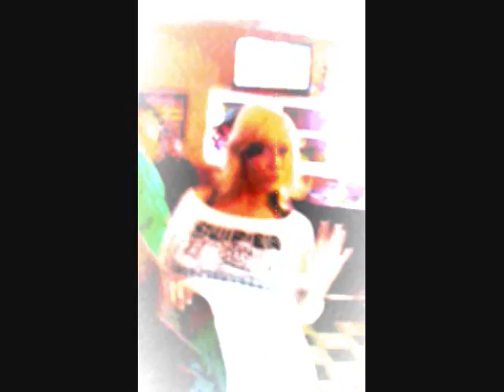DS STIFF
DS PRODUCTIONS